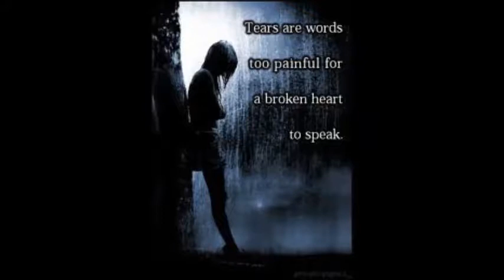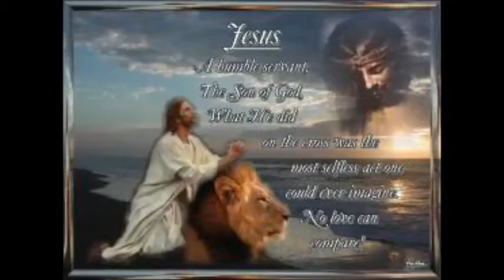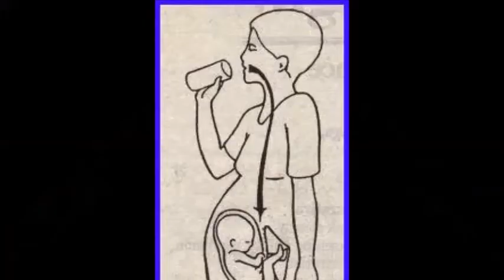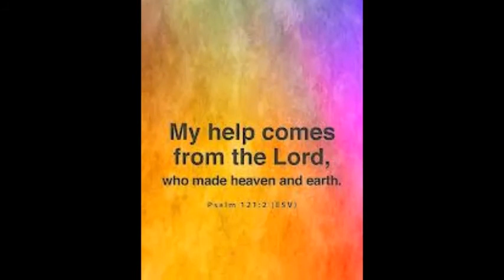George Kakayuk - Aangyaannatut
Salluit Singer